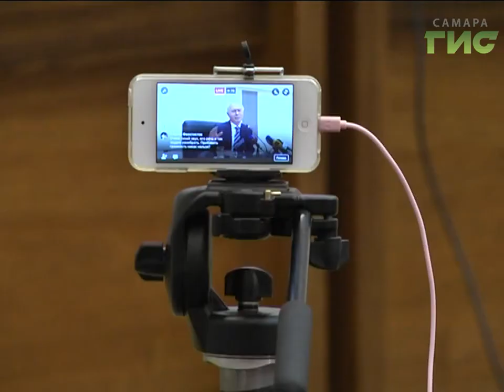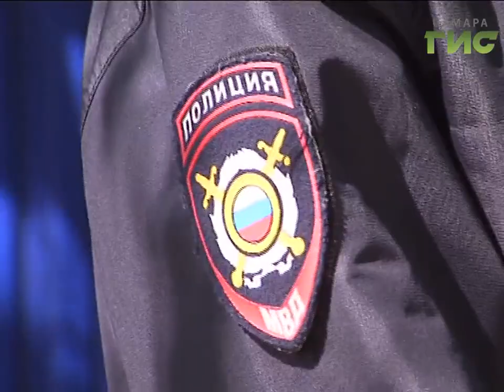«События» от 12.05.2017 (день)